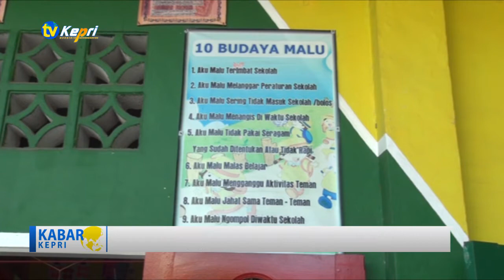TK ASH SHALIHAH BUKA PENDAFTARAN SISWA BARU - TV KEPRI